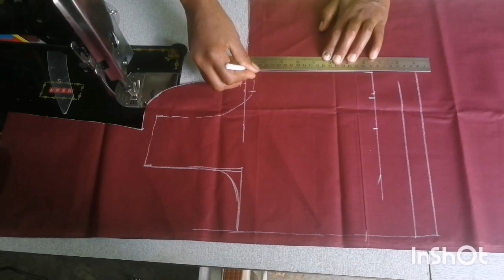31 ಎದೆ ಸುತ್ತಳತೆಯ front normal back Bote neck blouse cutting